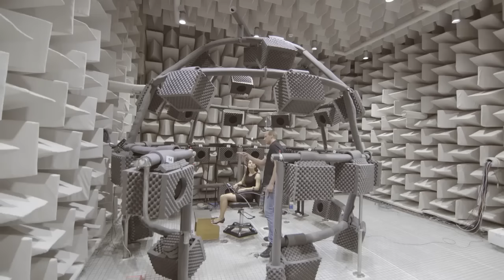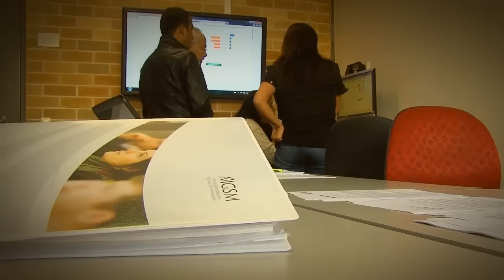Landmark Education: MGSM MBA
Mr. Tanveer Shaheed, Regional Director -South Asia from Macquarie University, highlighted about its Macquarie Graduate School of Management courses MBA, Master of Management & Master of Social Entrepreneurship.